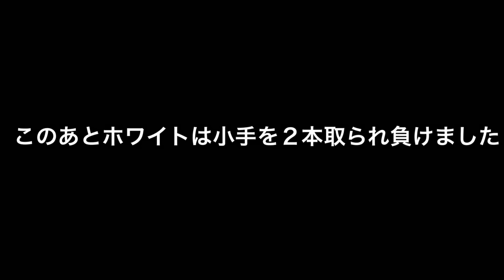平成最後の剣道あるある16弾 １回戦の相手が強すぎて帰りたい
剣道あるあるの実写版です。
トーナメント表を見て前年度優勝者と当たった事はありませんか。
あの時の絶望感は忘れません。
くじ運の悪さを恨みます。どうか皆さんが明日いいくじ運でありますように。